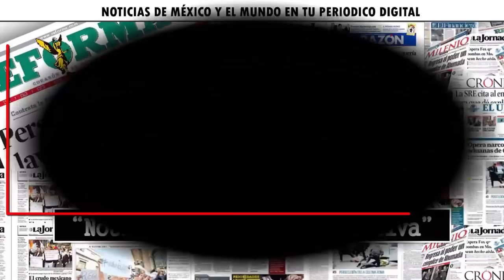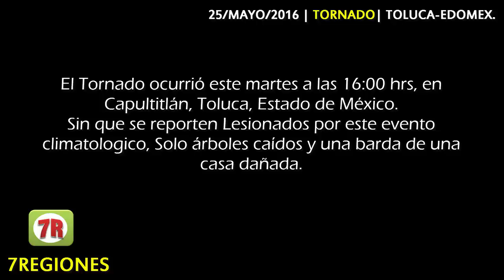Sorprende Tornado a Habitantes de Toluca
¡Sorprendente! Tornado ocurrió este martes a las 16:00 hrs., acompañado de una fuerte lluvia en Capultitlán, Toluca, Edo. de México. Grabado por el usuario @tlacuilo2009, quien publico el vídeo en twitter.
Tras el paso del Tornado en Toluca reportan solo 4 arboles caídos y barda de una casa dañada. Sin lesionados que lamentar.